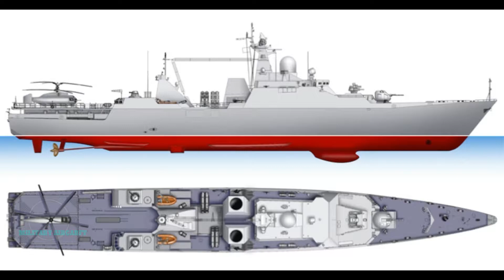Meet Paket The Russian Navy's Latest Weapon To Hunt Submarines and Torpedoes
Against the backdrop of escalating Russia-NATO military tensions, Russia’s Ministry of Defense has equipped yet another one of its Steregushchiy class corvettes with the navy’s latest anti submarine/anti torpedo system in preparation for the Baltic Fleet’s November military exercise.

The vessel, Boiky, is the third corvette to be commissioned as part of Russia’s latest Steregushchiy-class series. It is preceded by Steregushchiy and Soobrazitelnyy, and is one of thirteen Steregushchiy-class vessels to be commissioned through 2021.

It’s not particularly surprising that Russia would start replacing its aging 1970’s Grisha class ships, but what should raise concern among western observers is the speed with which these new vessels are being armed with Russia’s formidable Paket-E/NK antisubmarine/anti torpedo system .